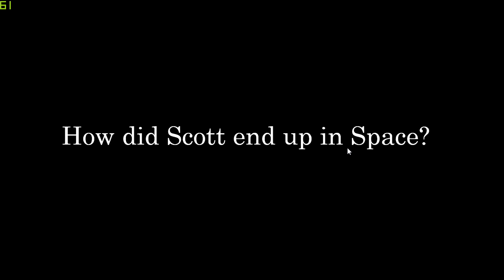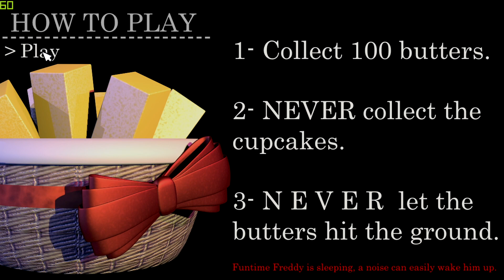COLECTĂM UNT EXOTIC | Scott in Space 2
✪Scott in Space Halloween Edition FULL în română
►Mulțumesc mult pentru vizionare! Nu uitați să lăsați un LIKE și un comentariu dacă vă place și dacă vreți cât mai multe episoade cu această serie! Vă doresc vizionare plăcută!✌🐰❤️
🎲Folosiți codul KENAI în SUPPORT-A-CREATOR din jocurile de pe Epic Games dacă doriți să mă susțineți.🐰❤️
►De asemenea, dacă îmi considerați videoclipurile interesante, le puteți distribui și prietenilor voștri, lucru ce m-ar ajuta enorm și pe care l-aș aprecia foarte mult!🐰❤️
►Scott in Space! - FNAF Anniversary Game
╚►Comunitățile pentru abonați:
╚►Be a hero and a lifesaver:
╚►Credite și suport direct:
✯Lucruri Extra✯
╚►Episoadele dintr-o serie apar mai rar sau mai des în funcție de numărul de aprecieri, de vizualizări și de susținerea voastră generală pentru acea serie.
╚►Nu vă lăsați păcăliți de cei ce se dau drept mine, nu sunt responsabil pentru acest lucru, iar orice alte date de contact în afară de cele ce apar în descriere sunt false!
✯Extra-Tags
◕_◕ I don't own the soundtrack ◕_◕